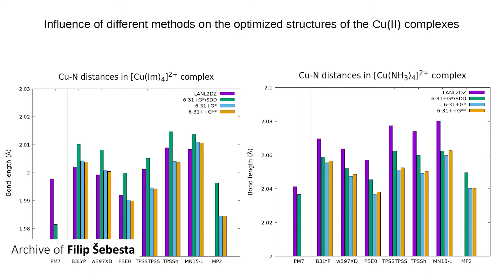Postdoctoral Studies at FMFI UK